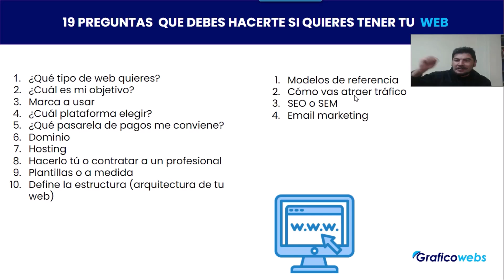✅ Email Marketing para tu PÁGINA WEB 👌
𝗦𝗲𝗿𝘃𝗶𝗰𝗶𝗼𝘀

𝗛𝗼𝘀𝘁𝗶𝗻𝗴 + 𝗗𝗼𝗺𝗶𝗻𝗶𝗼 𝗰𝗼𝗺 + 𝗘𝗹𝗲𝗺𝗲𝗻𝘁𝗼𝗿 𝗣𝗿𝗼 Cuando visitan tu página, la gran mayoría de personas no vuelve a tu sitio de ahí la importancia de captar los emails de las personas cuando llegan a nuestra página web y en este video te indico la importancia de ello
email marketing para sitios web - email marketing para paginas web

𝗦𝗲𝗿𝘃𝗶𝗰𝗶𝗼𝘀